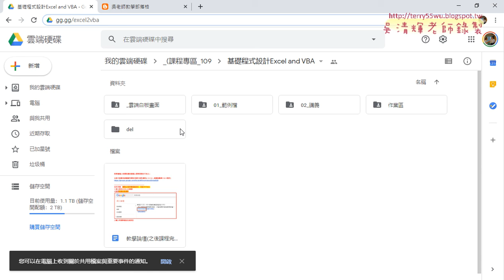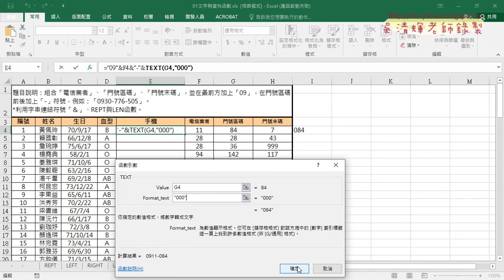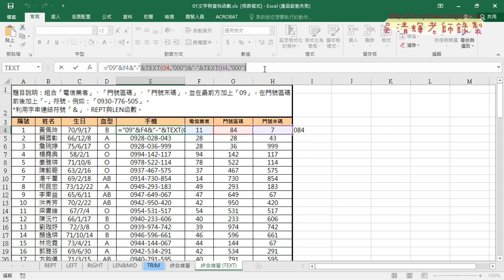01 複習REPT與LEN並改為TEXT函數